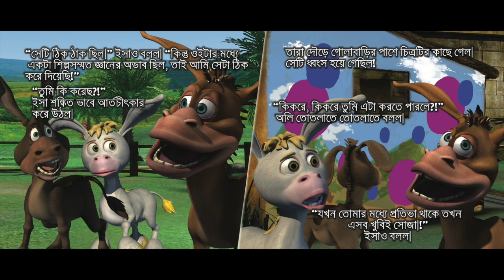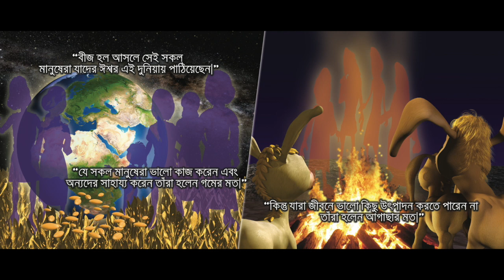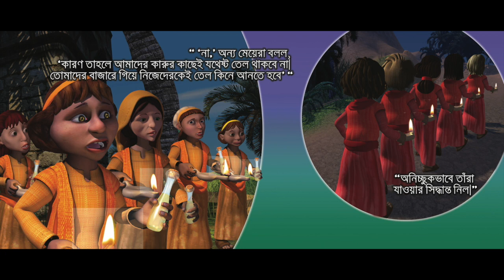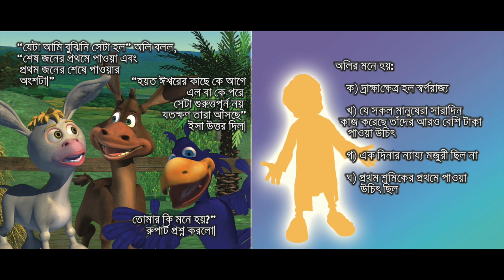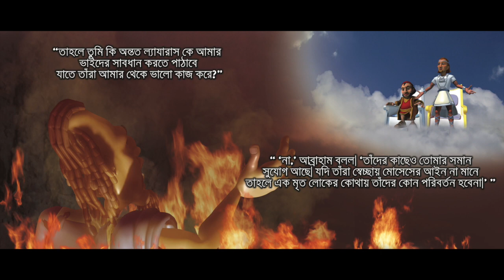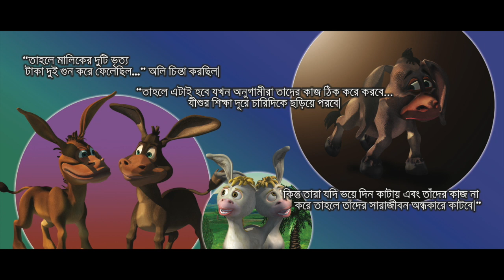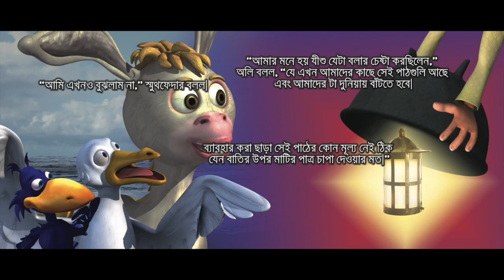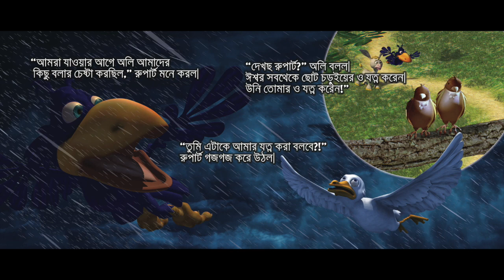Danick Ong Ollie And The Parables of Jesus Bengali 2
Donkey Ollie Bengali